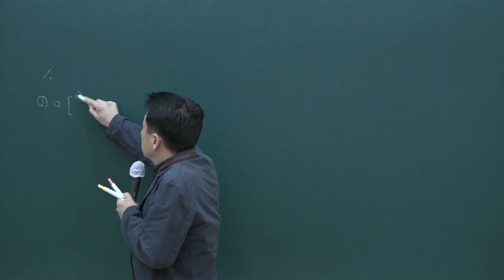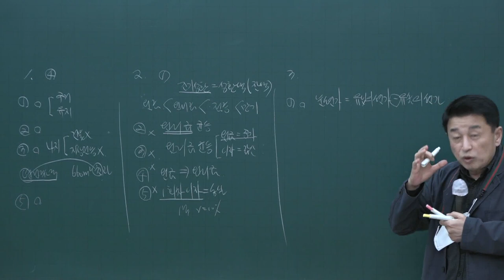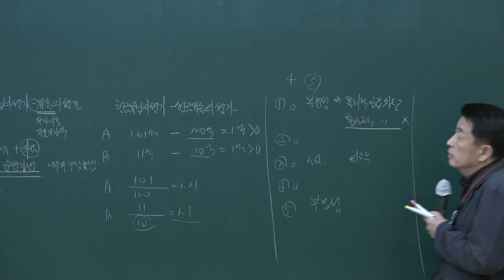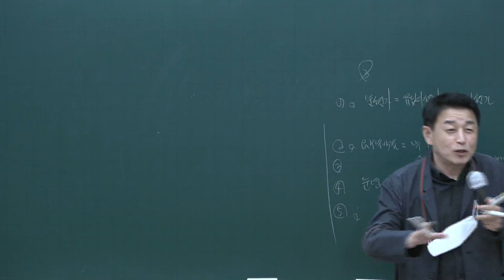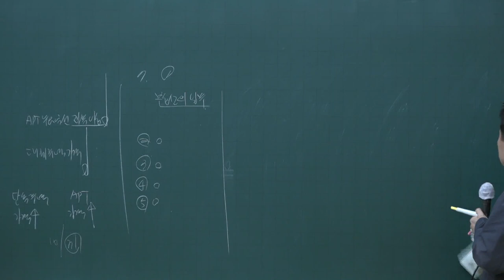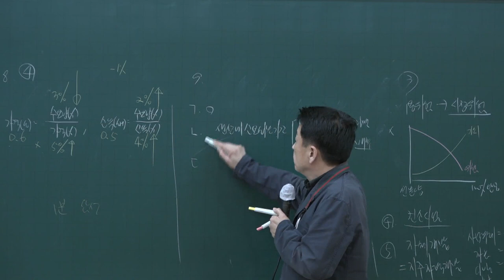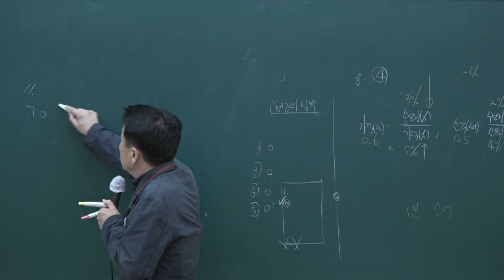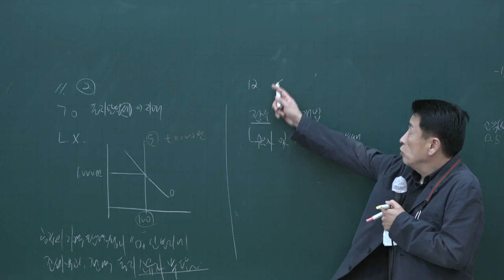[공전무] 2020년 공인중개사 부동산학개론 동형모의고사과정 9-10